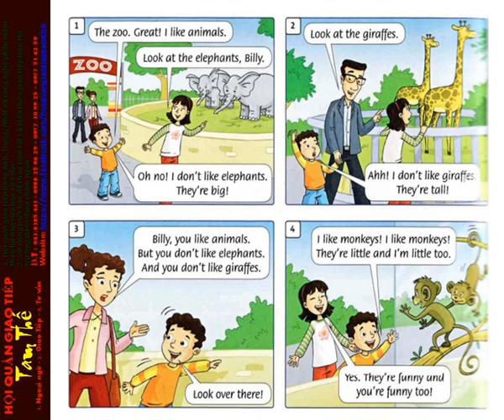ff1 11 I like monkeys